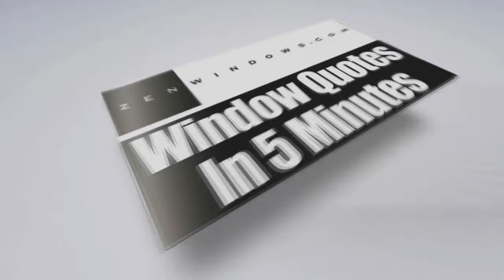Top Rated Replacement Window Companies Waukesha WI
Customer-Driven Design

We offer the following types of replacement windows:

Awning windows
Bay windows
Bow windows
Casement windows
Double hung windows
Garden windows
Hopper windows
Picture windows
Round top windows
Slider windows